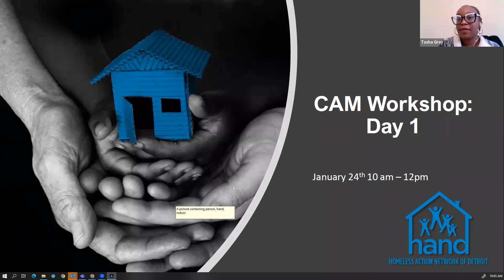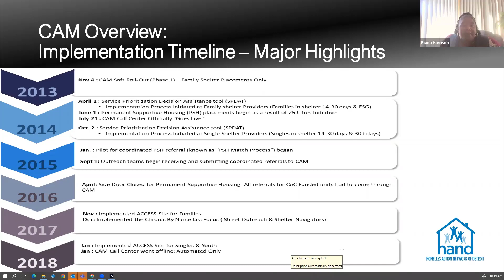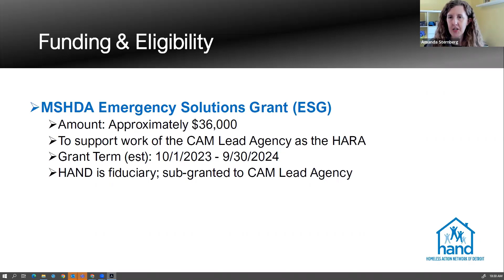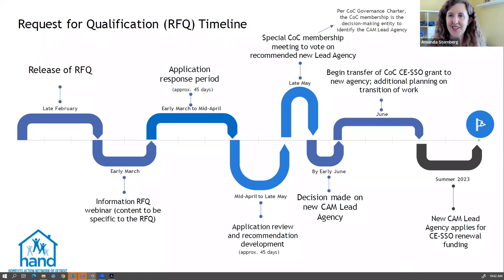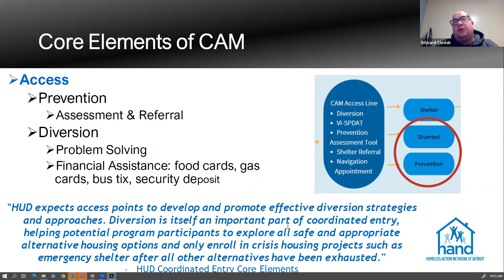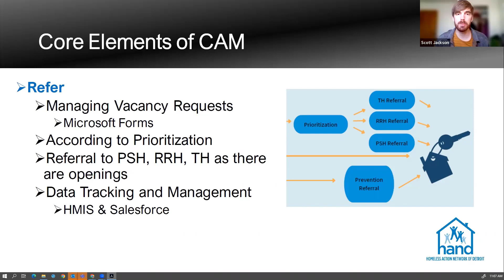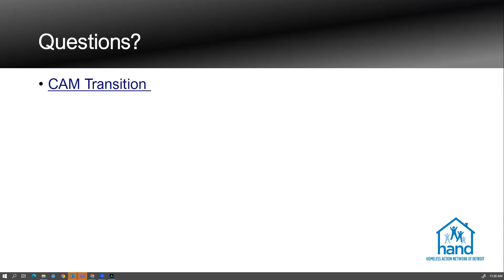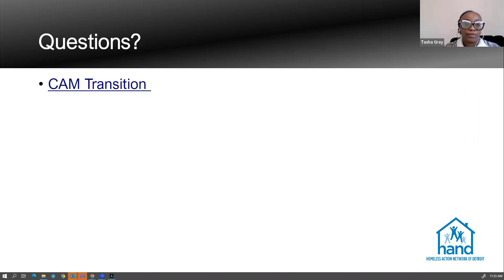CAM Workshop Day 1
January 24 2023, the Homeless Action Network of Detroit (HAND) and Southwest Counseling Solutions (SWSOL), held the first of two CAM Transition workshops geared towards agencies interested in applying for the position of new Coordinated Entry Lead.

Welcome & Overview: 00:30
CAM Overview: 7:45
Funding & Eligibility: 22:08
RFQ Timeline: 32:24
Core Elements of CAM: 40:42
Q & A: 1:05:32

You can access all information related to the CAM/Coordinated Entry Transition